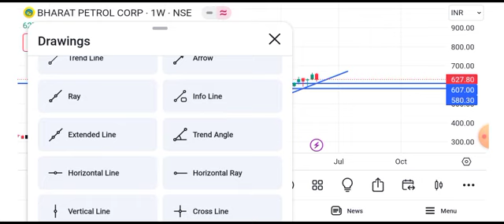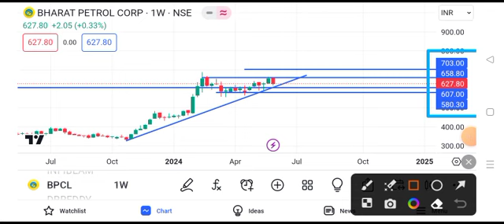BPCL share latest news | BPCL share news today